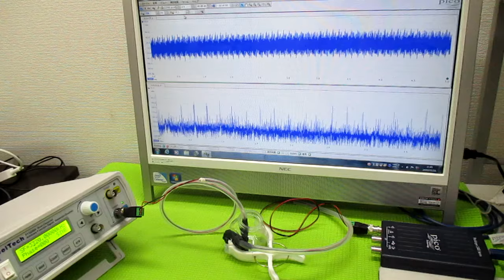表面弾性波の非線形振動現象 ultrasonic-labo